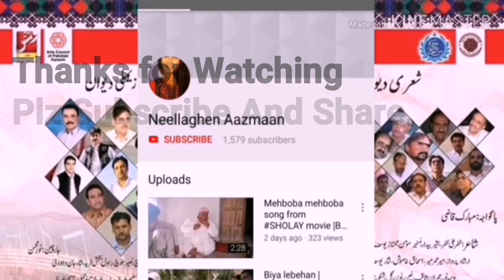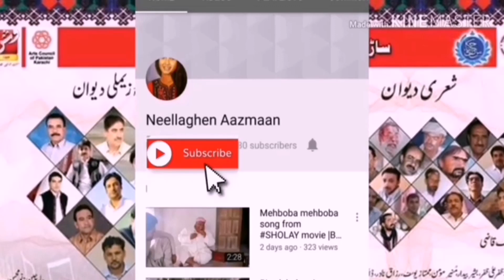مجبوری اور لاچاری نے بلوچستان کے لوگوں کو کیا کیا کرنے پر مجبور کیا. ویڈیو دیکھیں